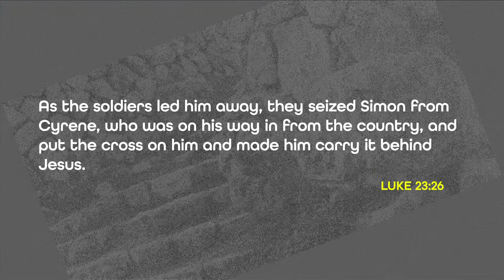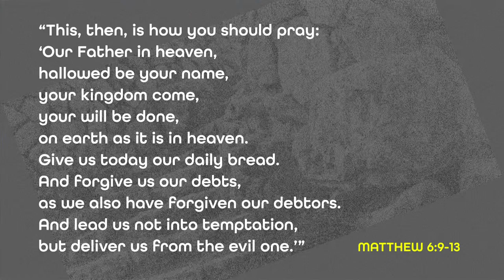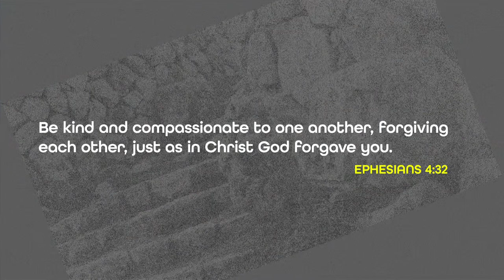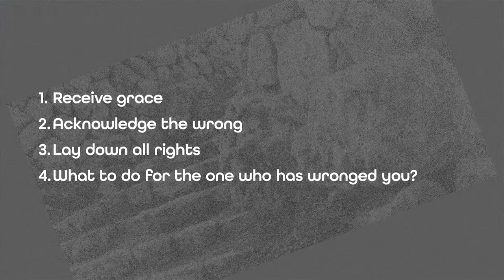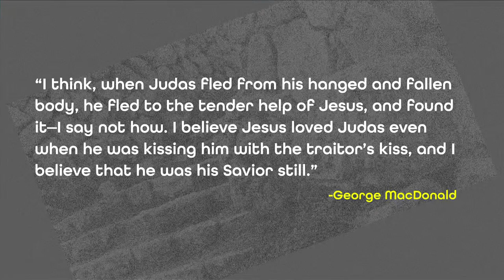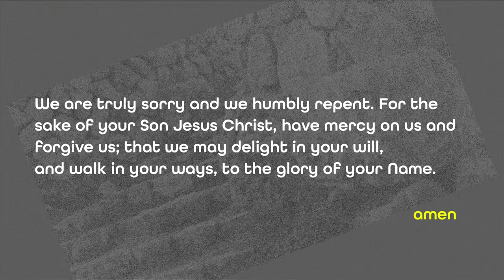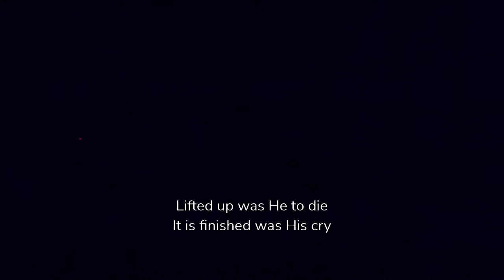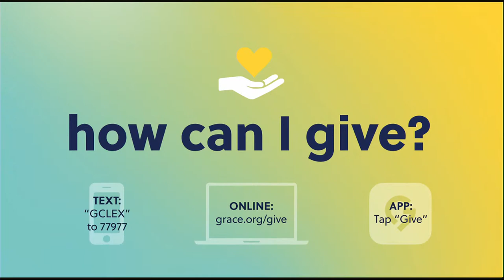Good Friday 2022